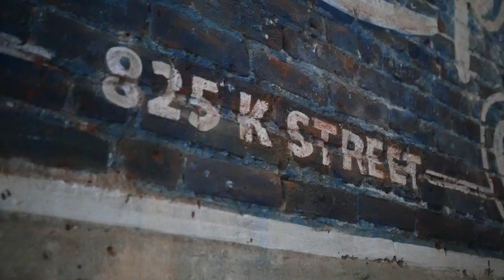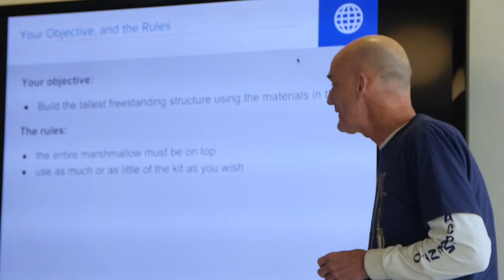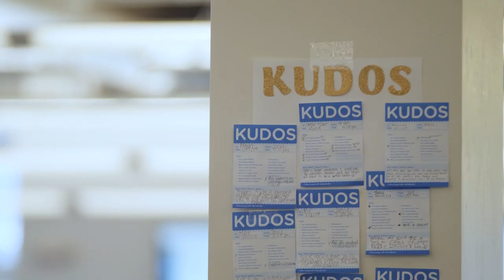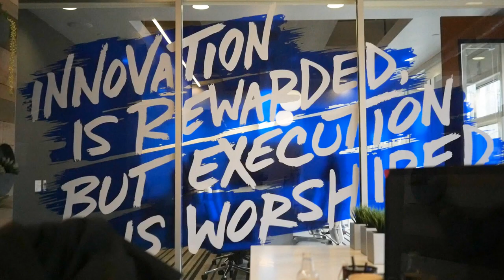TVP 007: Gamification and Buy-In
As SkySlope grows, we are focused on alignment so we can quickly deliver phenomenal products and thus, “Wow!” our customers. So how do you align your company so everyone is passionate, energetic, and driven towards execution and conscientious innovation?

I uncovered this answer and several others in the bottom of a cocktail glass on the Las Vegas strip...